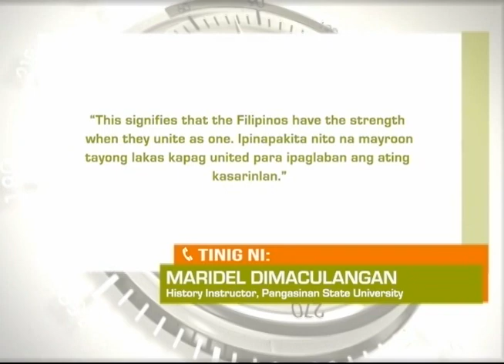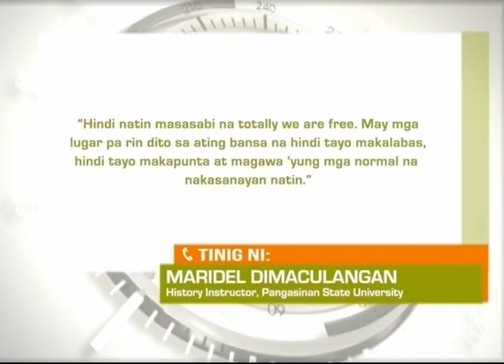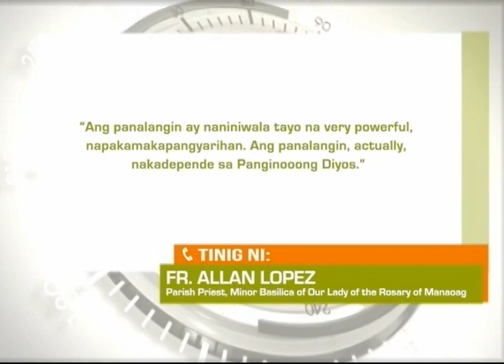GMA Regional TV Weekend News: Kalayaan sa Pandemya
Kuwento ng paglaya mula sa epekto ng COVID-19, ibinahagi ng ilang Pilipino; Pilipinas, tunay na bang nakamit ang kalayaan ngayong nilulupig tayo ng bagsik ng COVID-19?